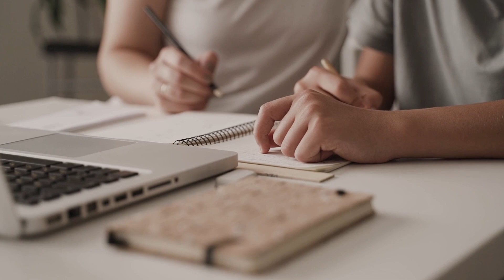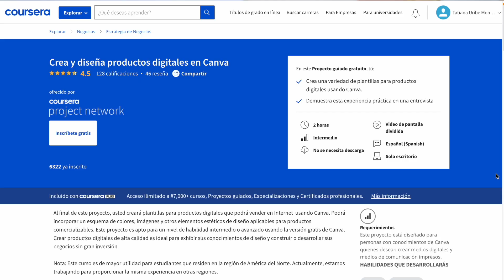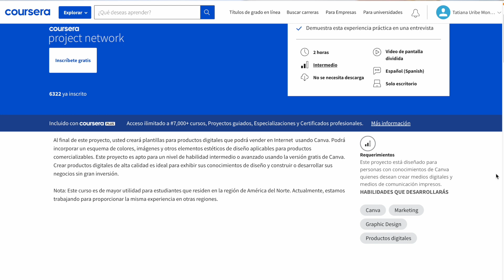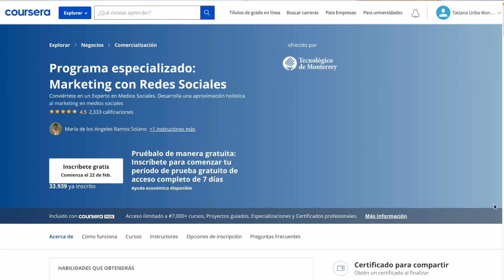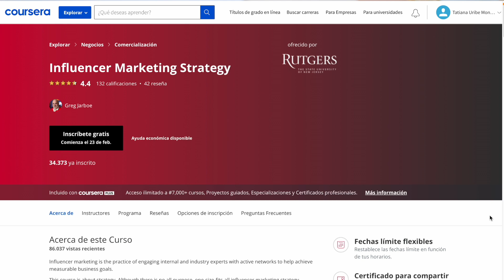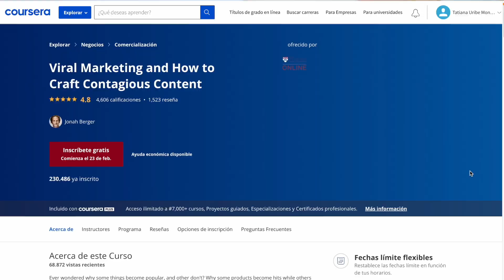LOS MEJORES CURSOS GRATIS PARA COMMUNITY MANAGERS - SÉ UN MEJOR COMMUNITY MANAGER -Tati Uribe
HOY TE COMPARTO LOS MEJORES CURSOS GRATUITOS SI ERES O QUIERES SER UN COMMUNITY MANAGER, MÍRALOS

Crea y diseña productos digitales en Canva
La estrategia del marketing de contenidos
Influencer Marketing Strategy
Viral Marketing and how to craft contagious content

¿QUIERES CONOCER MÁS SOBRE TODOS MIS PRODUCTOS O SERVICIOS?, ESCRÍBEME POR WHATSAPP